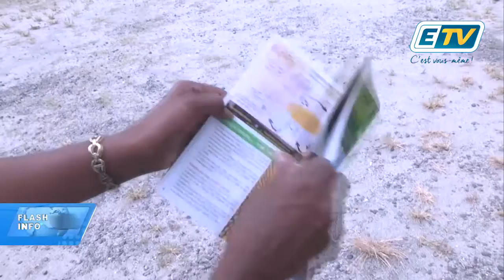Flash info ETV du 03/06/2016